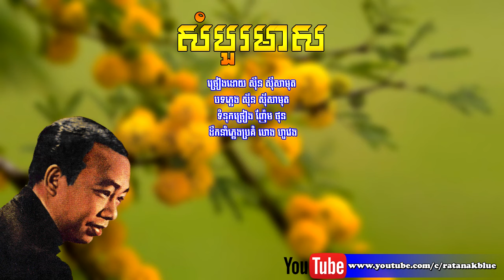សំបួរមាស - ស៊ីន ស៊ីសាមុត | Sombour Meas - Sinn Sisamouth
បទៈ សំបួរមាស
- ទំនុកច្រៀង ញ៉ែម ផុន ហៅ កុក
- ដឹកនាំភ្លេងប្រគំ ហេង ហួវេង
- ចង្វាក់រាំក្បាច់ Kbach Folk
- ថតនៅថាសអូឡាំពិក OLYMPIC 8013-B

- Music Compose: Sinn Sisamouth
- Lyrics: Nhem Phon
- Music Arrangement: Heng Hour Veng